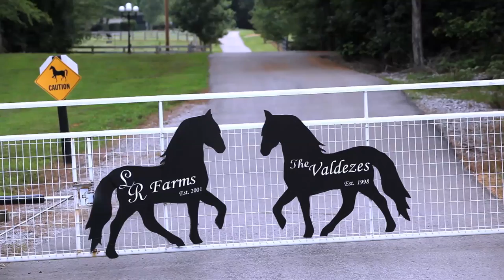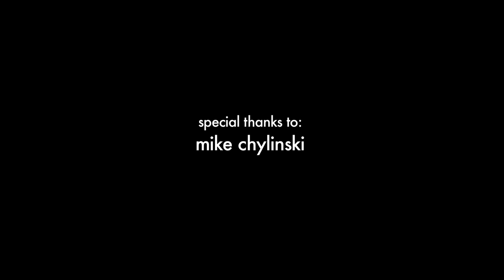SoLost: Calli Jo, Tennessee Cowgirl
SoLost was innocently driving through the hills of Southern Tennessee, having just come through the idyllic town of Franklin. Heading South and having turned down a side road, we caught sight of an abandoned shed and stopped to take some pictures. That's when a beautiful cowgirl wearing Daisy Dukes, a bikini and riding on horseback came sailing over the crest of the hill. This was very surprising. SoLost is not used to such sights. And what was even more surprising was how wise this 25-year-old turned out to be.

Calli Jo Bain, is a whip-smart cowgirl from Spring Hill, Tennessee living on the Williamson-Maury County Line with her husband Clint and a stable full of horses and cattle on the grounds of her family's old rodeo grounds. Her father, a former bareback bronco-riding world champion, lives across the road along with her brother, a highly coveted high school football recruit. Said brother had just shot a snake and put a hole much larger then the snake in the side of the family barn. Everyone was chuckling about that.

Now if you were to send them a letter, the post office would instruct you to put Spring Hill, Tennessee on the envelope, but you might be better off just putting "Horse Country," because that's clearly where we were. Which brings us to Calli's career. She's a quarter horse trainer. SoLost had no idea what that meant so we decided to find out.

Producer / Director: Dave Anderson Photography
Editing and Postproduction: Jonathan Childs
Motion Graphics: TJ McCoy
Executive Producer: Warwick Sabin

SoLost is an Oxford American production.